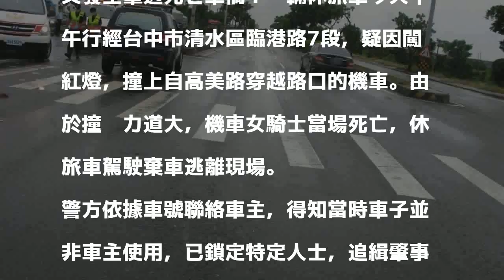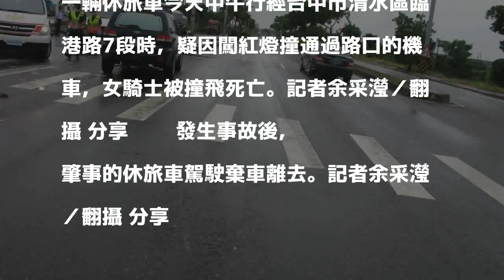休旅車駕駛疑闖紅燈 撞死女騎士後肇逃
發表評論評論如下。